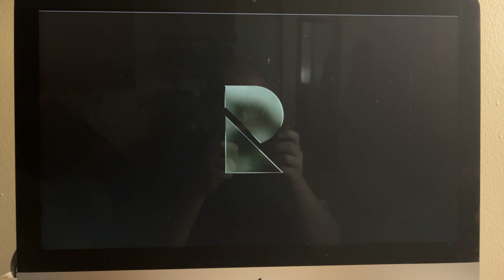Warner Bros. Pictures/RatPac Entertainment/GK Films (2014)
Taken from Jersey Boys (2014)